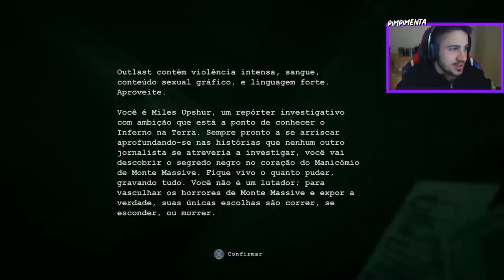O MANICÔMIO DO CRACK (Parte 1)